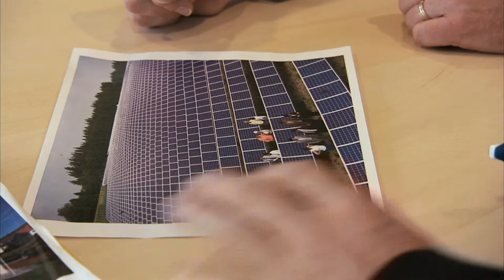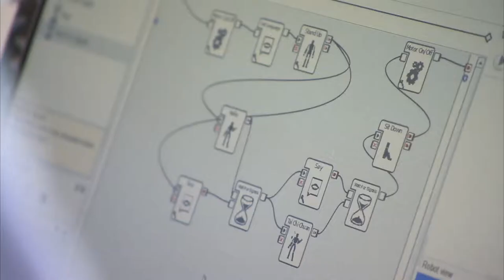Insero Total film dk